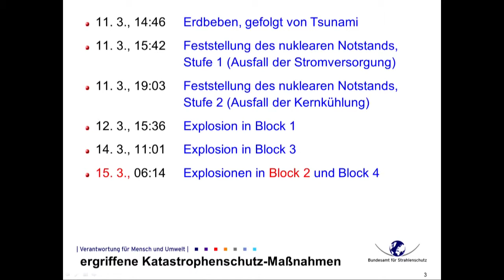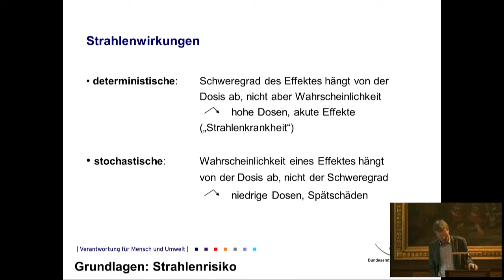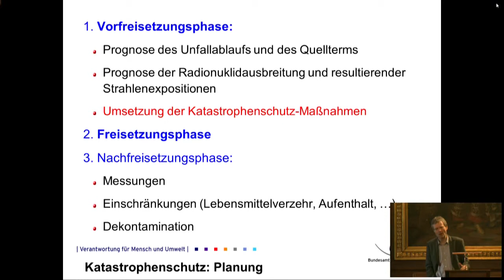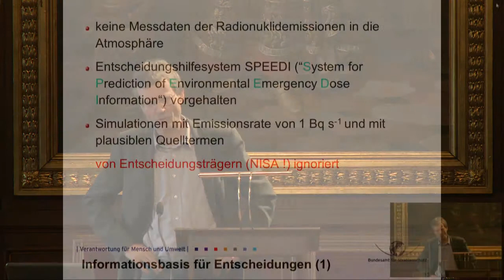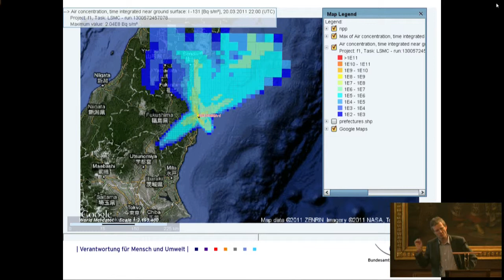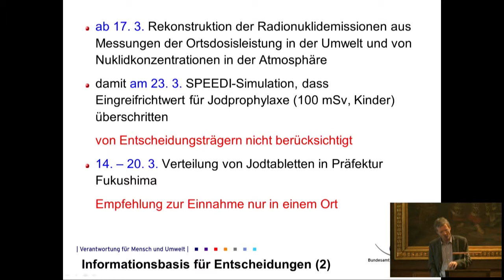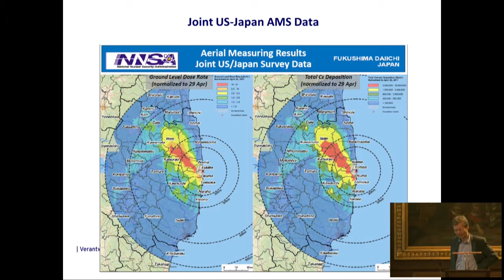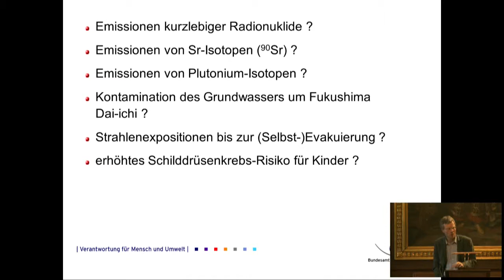Vortrag Gerald Kirchner - Der Reaktorunfall von Fukushima Dai-ichi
Vortrag Gerald Kirchner (Bundesamt für Strahlenschutz) - Der Reaktorunfall von Fukushima Dai-ichi: Maßnahmen zum Schutz der Bevölkerung

1 Jahr nach Fukushima - Symposium zum 1. Jahrestag der Reaktorkatastrophen in Fukushima veranstaltet vom Institut für Sicherheits- und Risikowissenschaften an der BOKU